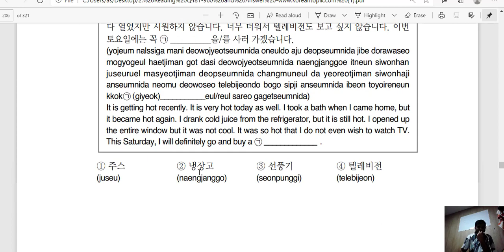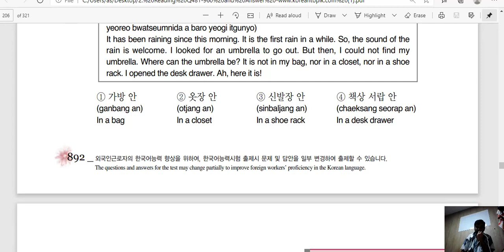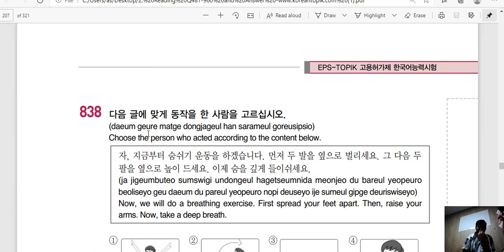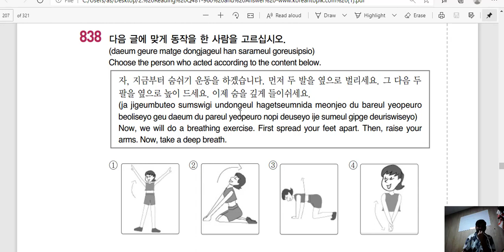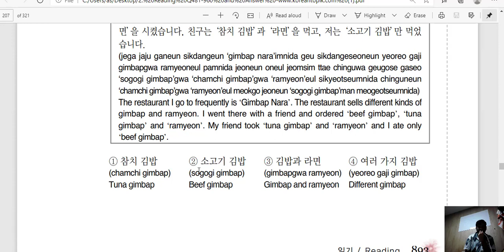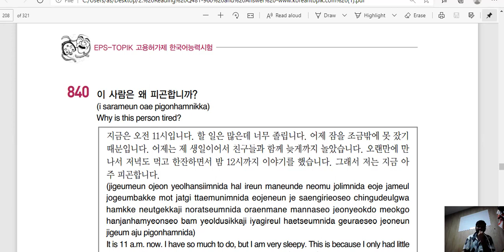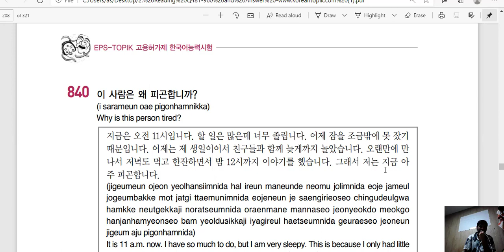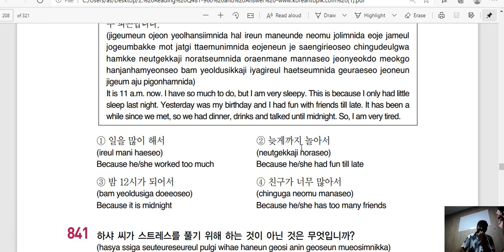Eps topik paragraph 836 TO 840